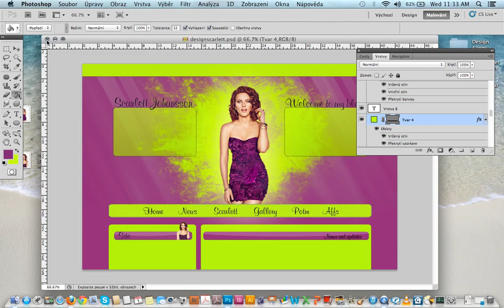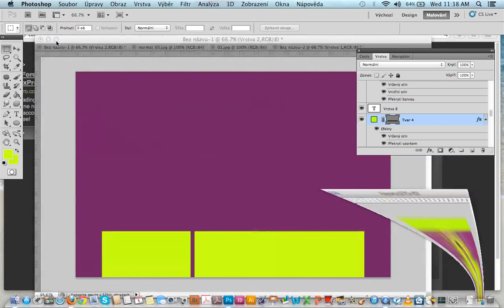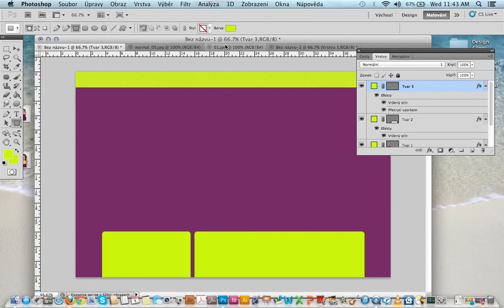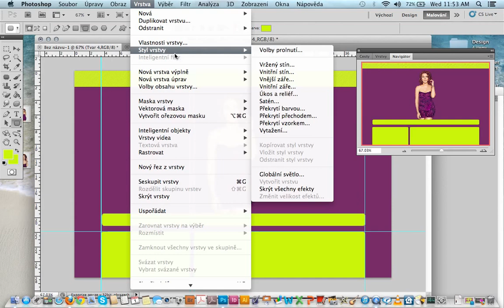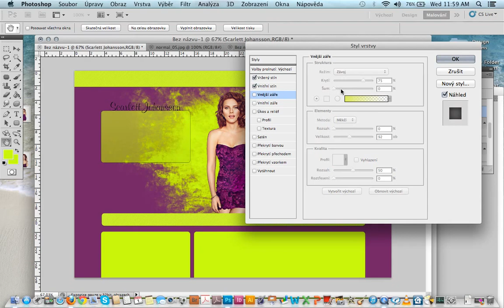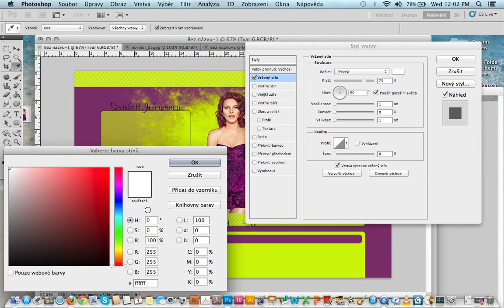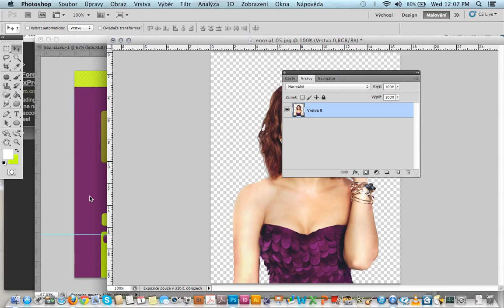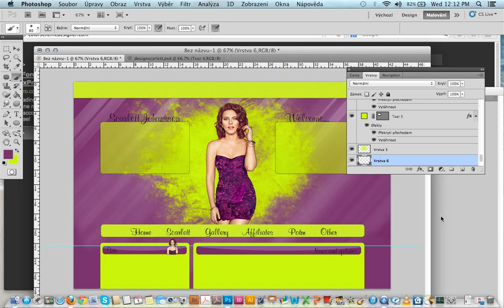Tutoriál-Layout/Design na blog.cz ve Photoshopu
Můj první tutoriál ve photoshopu, konkrétně na výrobu jednoduchého designu na blog.cz Doufám, že tím alespoň někomu pomohu :-)
Do komentářů prosím nápady na další videa (můžete samozřejmě i kritiku :-D)